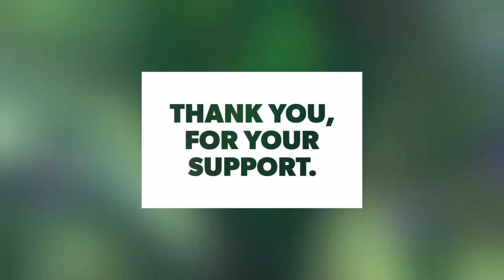Atkinson Collection Gallery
Kickstarter campaign to provide free art classes to children.